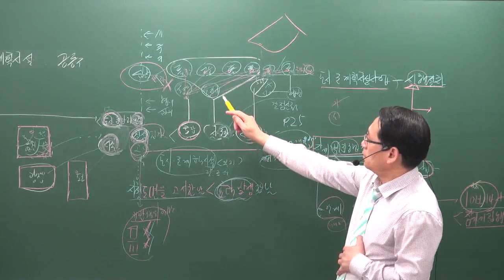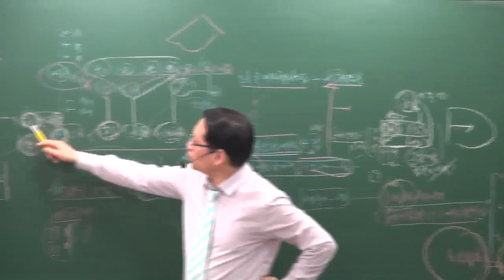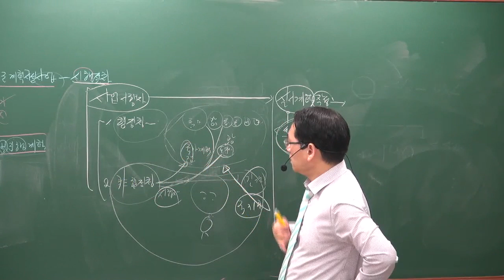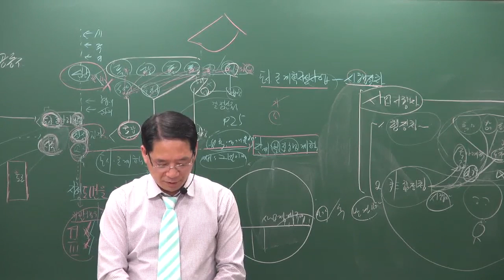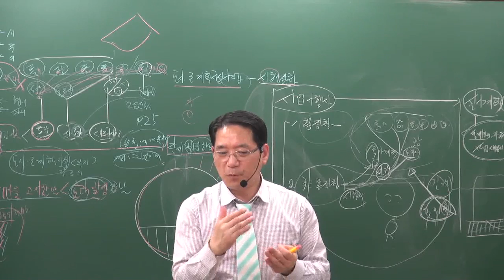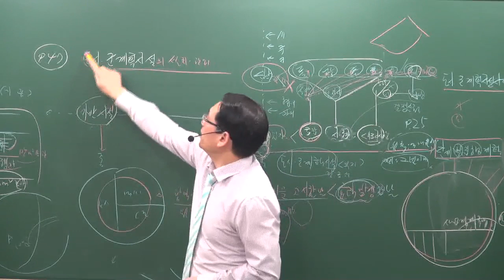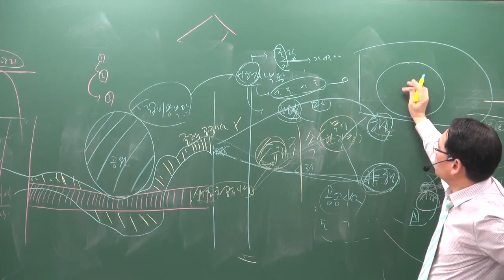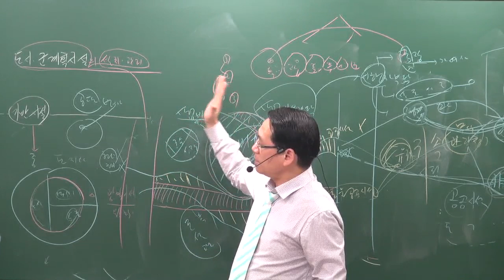부동산공법 심화과정 15